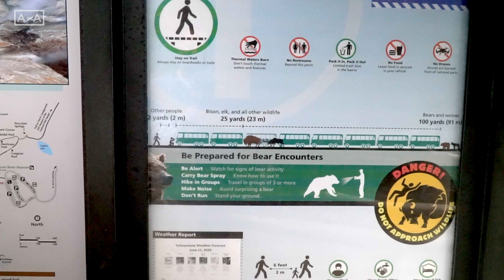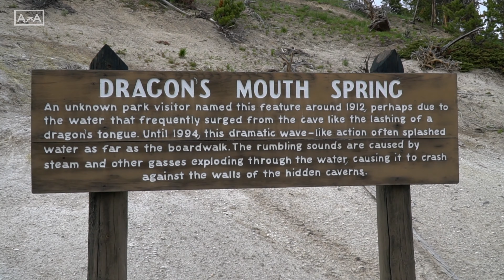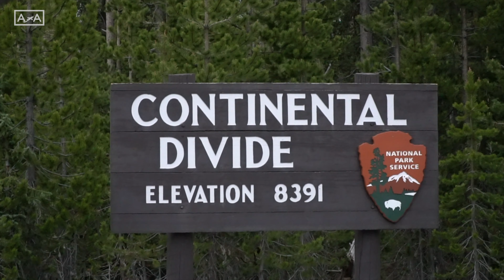YELLOWSTONE National Park | Capítulo 2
Tuvimos un 2do día muy intenso en el Parque Nacional de Yellowstone.
Después de dormir en nuestra carpa sobre el carro nos dirigimos al parque para visitar los puntos más importantes que nos faltaban como lo son: El géiser Norris, Las terrazas de Mammoth, el Gran Cañon de Yellowstone, Mud Volcano entre otros. Pero en realidad la parte más emocionante de nuestro día fue cuando tuvimos nuestro primer encuentro con un oso!

El video de Yellowstone de @payelena está hermosísimo. También tienen videos de buceo con las mejores tomas submarinas, ya que han buceado en casi todos los mares del planeta!!

***Si les gustan nuestros videos, quieren apoyarnos, viven en Estados Unidos y necesitan Seguro de Viaje,  lo pueden comprar directamente con nosotros en:
Somos representantes de Allianz y ante cualquier inquietud pueden contactarnos.